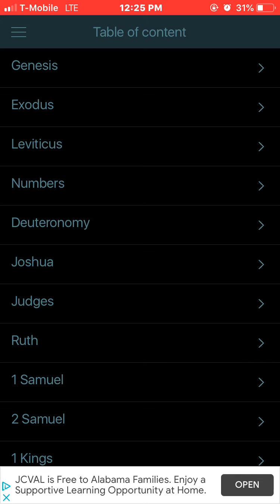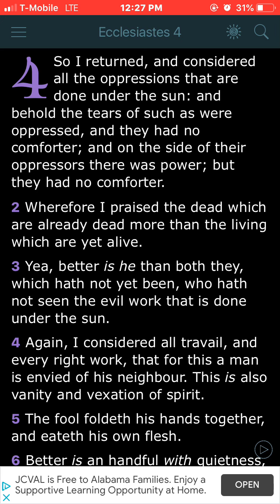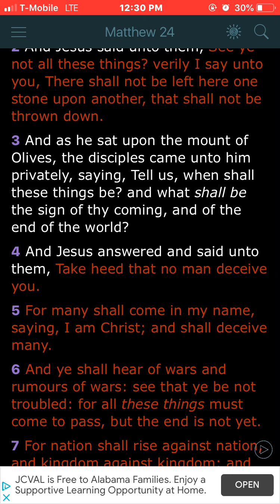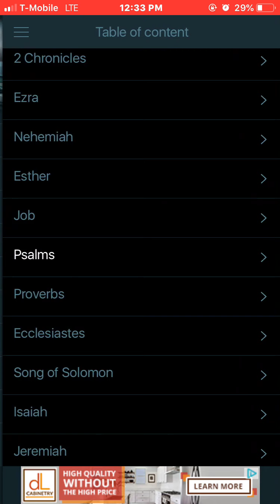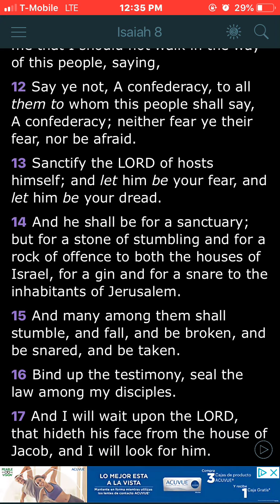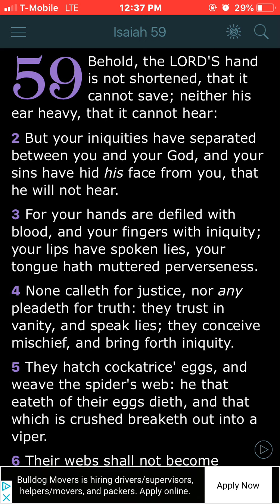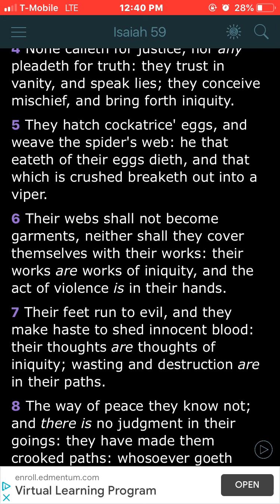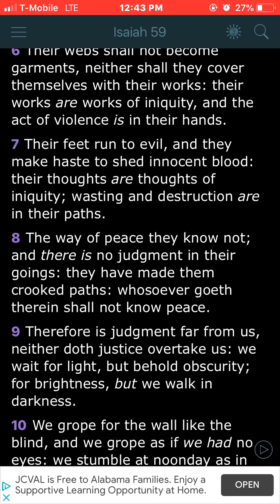They Have No Comforter